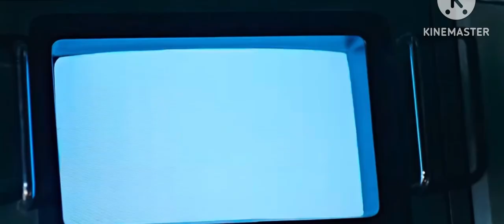Aliens jump scares but it’s… Obi Wan Kenobi’s Hello There!